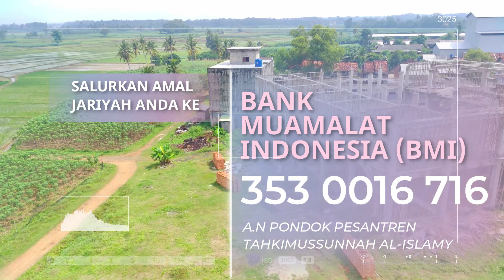Pengecoran Tahap 1 Dak Atap Masjid Jami' Mush'ab Ibnu Umair MATSIL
kesempatan amal jariyah masih di terbuka lebar, salurkan sedekah jariyah anda melaui bank muamalat Indonesia 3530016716 atas nama pondok pesantren tahkimussunnah al islamy kode bank 147 informasi dan konfirmasi transfer, sms atau whatsapp semoga Alloh taala menjadikan wakaf anda sebagai amal jariyah dan sekaligus dilipat gandakan pahalanya oleh Allah aamiin